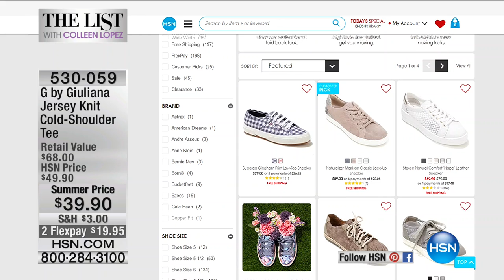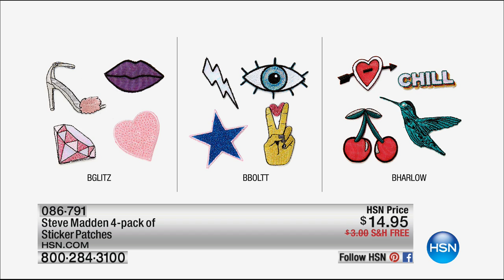HSN | The List with Colleen Lopez 05.18.2017 - 10 PM